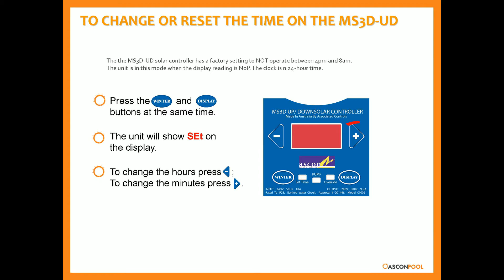NoP - how to set time on MS3D UD